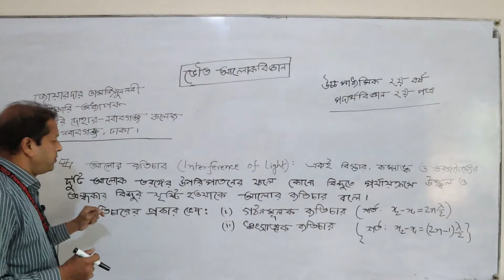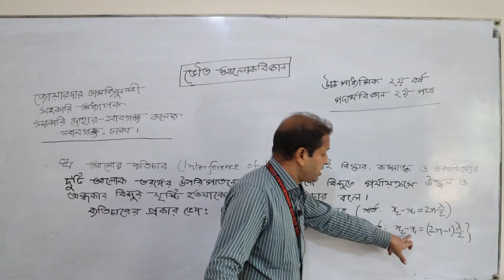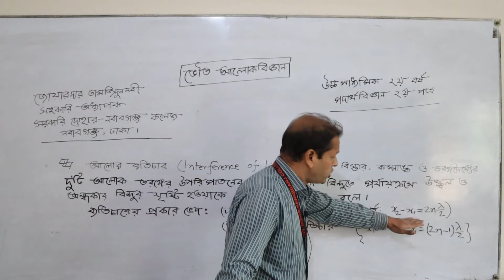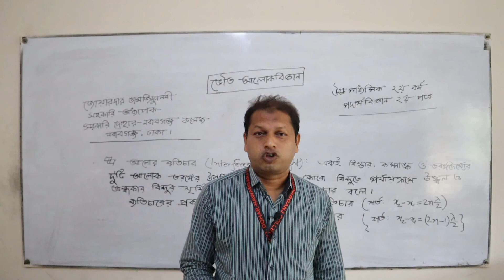পদার্থবিজ্ঞান ক্লাস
বিষয়: পদার্থ বিজ্ঞান ২য় পত্র
শ্রেণী: উচ্চমাধ্যমিক ২য় বর্ষ
শিক্ষক: জোয়ারদার তামজিদুন নবী
সহকারী অধ্যাপক, পদার্থবিজ্ঞান বিভাগ
সরকারি দোহার-নবাবগঞ্জ কলেজ
নবাবগঞ্জ, ঢাকা-১৩২০।